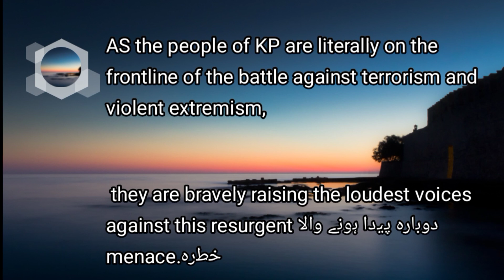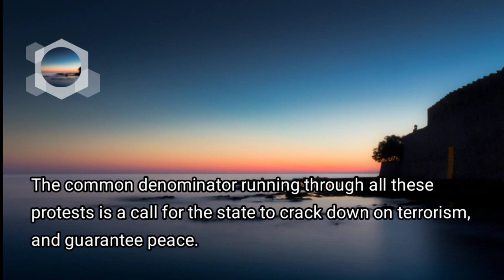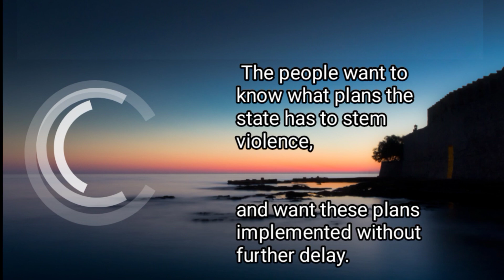The people's demand Dawn Editorial || Dawn Editorials Translation in urdu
In this video , i am gonna tell you about daily editorial of Dawn Newspaper and The Nation Newspaper as swot analysis. This editorial is taken from the nation newspaper , feb 07, 2023. in this video difficult words are identified to support easy learning